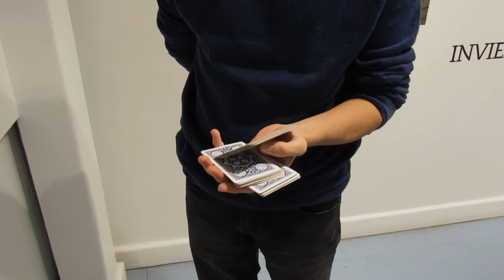Colmillo cut // Cardistry tutorial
Cardistry por Daniel zamora